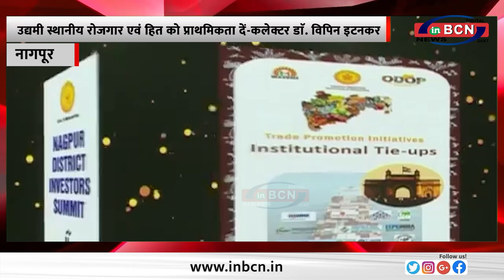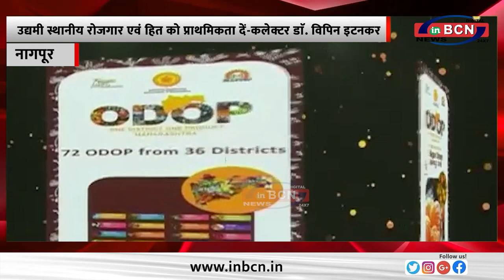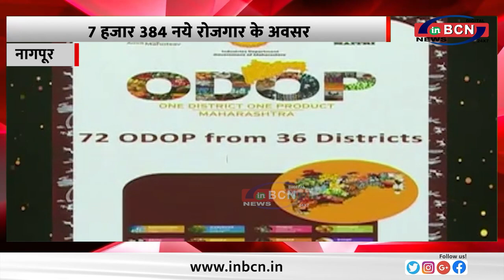उद्यमी स्थानीय रोजगार एवं हित को प्राथमिकता दें कलेक्टर डाॅ विपिन इटनकर ... INBCN NEWS